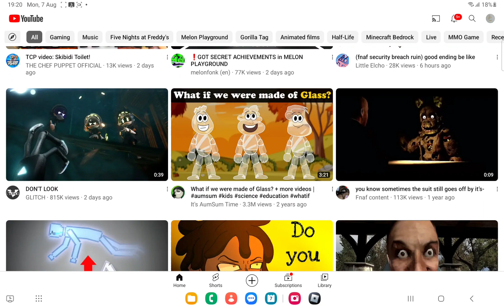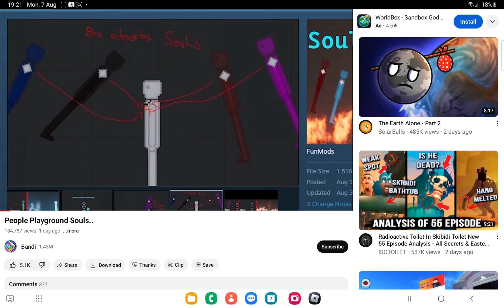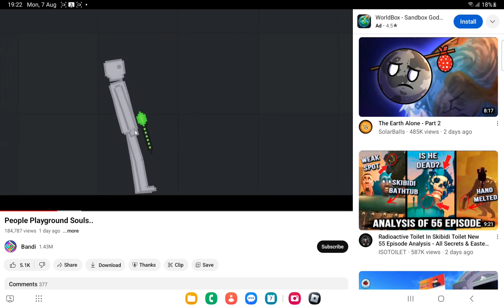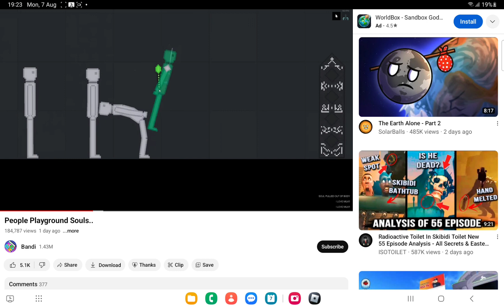First reaction video